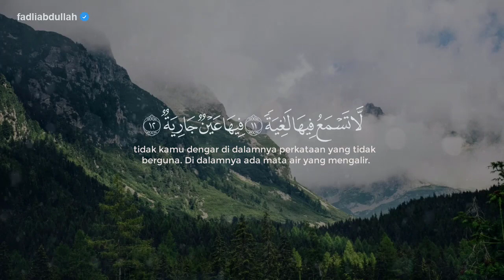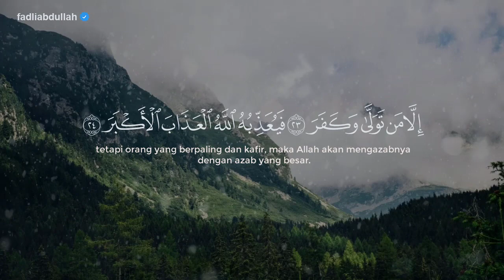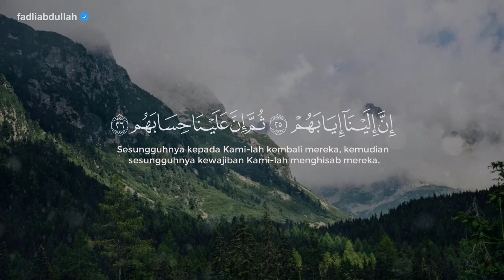SURAH AL-GHASYIYAH JUZ 30 (FULL VERSION) | RECITER : FADLI ABDULLAH